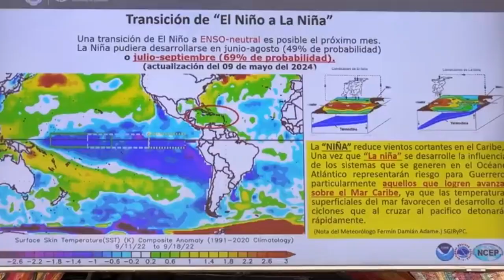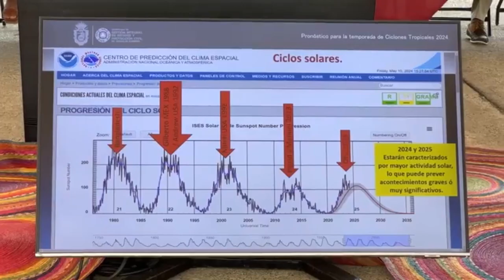RTGnoticias | Guerrero en sesión permanente de su consejo de Protección Civil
Durante la Sesión Ordinaria del Consejo Estatal de Protección Civil por la temporada de Lluvias y Ciclones tropicales 2024, la gobernadora de Guerrero Evelyn Salgado Pineda, declaró a este organismo interinstitucional en sesión permanente, además presentó el Plan de Riesgos Meteorológicos 2024, para hacerle frente a los fenómenos con responsabilidad, voluntad y coordinación, mismos que estarán afectando al estado durante los próximos meses.